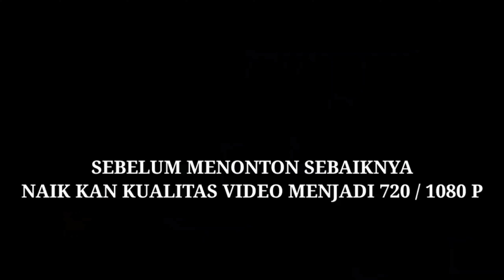subuh | Hunting Bus ~Truk di bunderan Tugu Kertasura..HR,STJ,Sumber dll